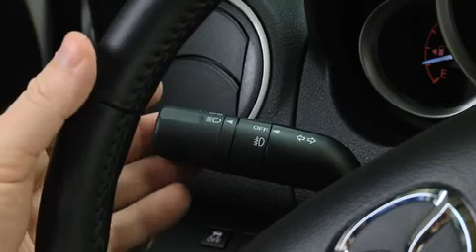2012 Mazda6 — Exterior Lights Mazda USA